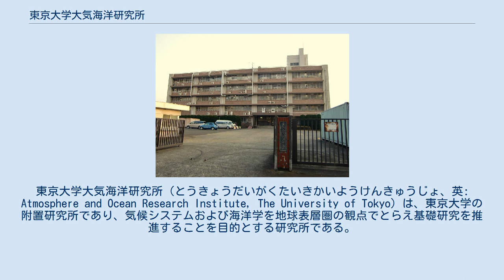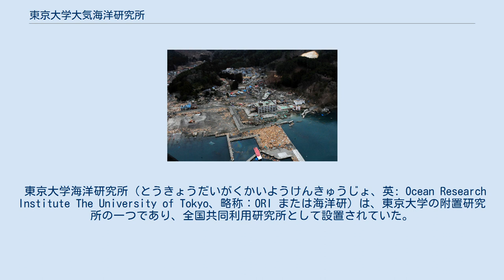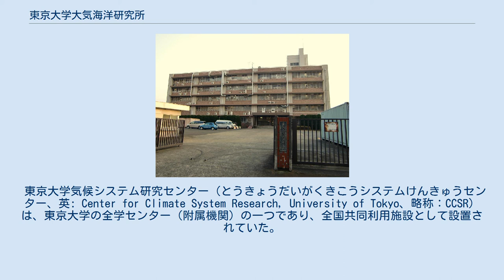東京大学大気海洋研究所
東京大学大気海洋研究所（とうきょうだいがくたいきかいようけんきゅうじょ、英: Atmosphere and Ocean Research Institute, The University of Tokyo）は、東京大学の附置研究所であり、気候システムおよび海洋学を地球表層圏の観点でとらえ基礎研究を推進することを目的とする研究所である。
2010年4月1日に東京大学海洋研究所と東京大学気候システム研究センターを統合して設立された。
 共同利用・共同研究拠点に指定されている。
学術研究船白鳳丸・淡青丸を保有していた（国立大学法人化の際、海洋研究開発機構に乗組員も含めて移管。淡青丸は2013年に退役し、後継船として新青丸が建造）。
岩手県大槌町に附属国際沿岸海洋研究センターを設置している。
東京大学大学院として大学院生を受け入れている（大学院教育を参照）。
 大気海洋研究所は、2010年4月に海洋研究所と気候システム研究センターが統合し本所を柏キャンパスに移転してできた研究所である。
 海洋と大気の基礎的研究を推進するとともに、地球表層圏に関する科学の深化を通じた社会貢献を目指している。
3つの研究系（8つの研究部門）および研究連携領域、4つの研究センターに分かれ、共同利用・共同研究拠点であるとともに、研究船（白鳳丸、新青丸）や岩手県大槌キャンパスの陸上研究施設などを通じて、気候の数値モデル等を国内外に提供し、共同研究を推進している。
 国際沿岸海洋研究センターが所在する岩手県大槌町の三陸沿岸域は、親潮と黒潮の混合水域である。
生物の生産性と多様性の高い、沿岸海洋研究に有利な立地条件を備えている海域であり、国内最大規模の臨海施設として機能してきた。
東日本大震災による被害を受け、旧敷地よりも数百メートル高台の赤浜地区に、2018年2月、新たな研究実験棟・共同研究員宿舎棟（宿泊棟）が完成、津波による生態系の破壊の実態とその再生過程の解明を中心課題とする研究活動は震災前以上に活発に行われている。
 東北地方太平洋沖地震に伴う津波で甚大な被害を負った国際沿岸海洋研究センター。
3月15日アメリカ軍のヘリコプターより空撮。
 大気海洋研究所は、前身の海洋研究所、気候システム研究センターと同様に、東京大学大学院の教育機関として大学院生と研究者の人材育成を担当している。
現在も各研究部門および研究センターの各分野で学生の募集を行っている。
大気海洋研究所が受け持っている大学院の専攻の一覧は次の通りである。
 中野キャンパスに所在した東京大学海洋研究所（1962年4月 - 2010年3月）。
建物は2012年に解体された。
 東京大学海洋研究所（とうきょうだいがくかいようけんきゅうじょ、英: Ocean Research Institute The University of Tokyo、略称：ORI または海洋研）は、東京大学の附置研究所の一つであり、全国共同利用研究所として設置されていた。
海洋学に関する研究が行われていた。
 海洋研究所は6研究部門16分野に加え、3つの附属施設、2つの学術研究船を有していた。
また、気候システム研究センターは2研究部門6分野で構成されていた。
気候システム研究センターの各研究部門は、主に大気海洋研究所の気候システム研究系へ受け継がれている。
 東京大学気候システム研究センター（とうきょうだいがくきこうシステムけんきゅうセンター、英: Center for Climate System Research, University of Tokyo、略称：CCSR）は、東京大学の全学センター（附属機関）の一つであり、全国共同利用施設として設置されていた。
気候システムに関する研究が行われていた。